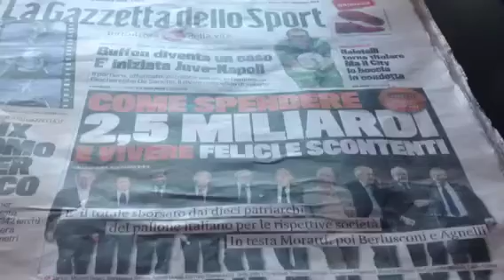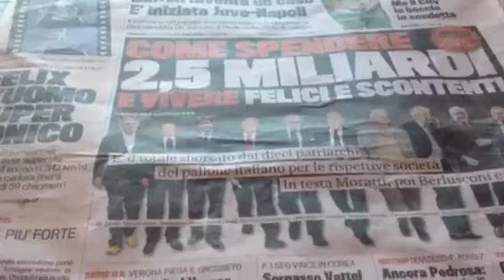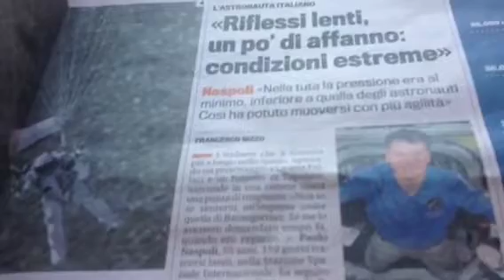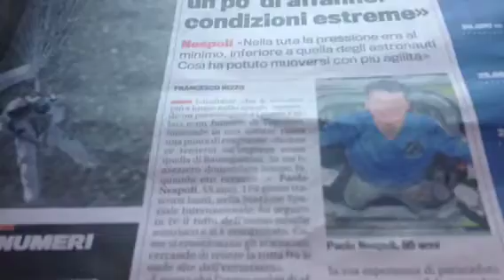Felix Baumgartner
faffanculo a tutti quei quotidiani che non l'hanno dato importanza alla notizia